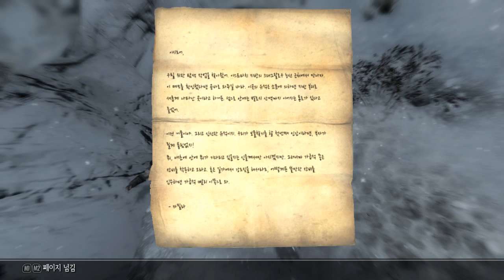6회차10화 공포와 신비로움을 느낄수있는 퀘스트모드 클락워크 - 엘더스크롤5 스카이림 (도바킴)